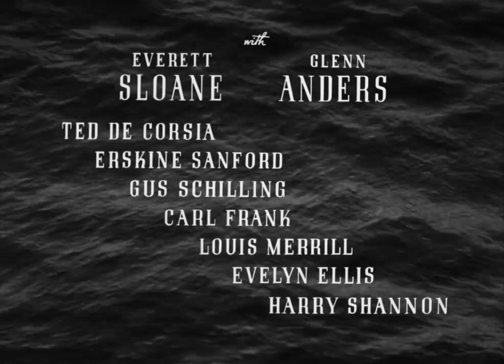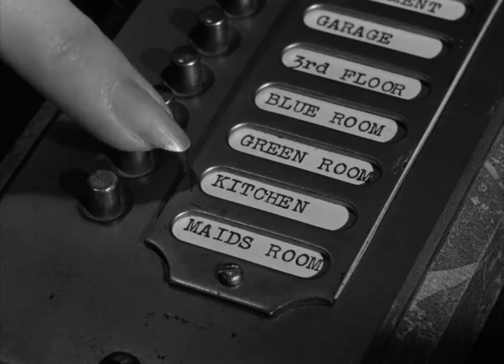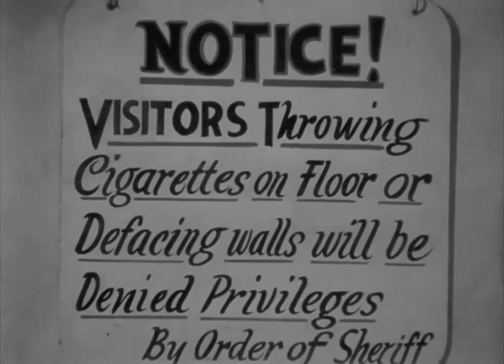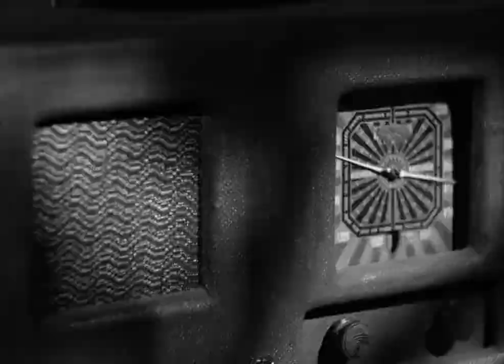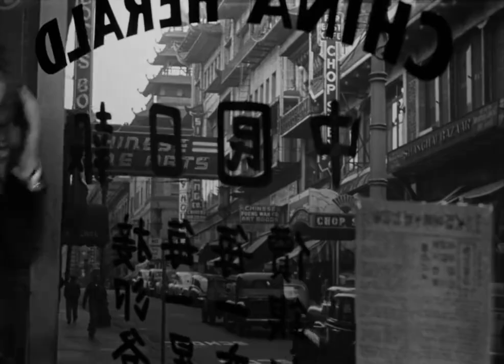"The Lady from Shanghai", A 1947 American Film Noir starring Rita Hayworth, Welles, Everett Sloane.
A seaman becomes involved in a complex murder plot when he is hired to work on a yacht. He soon finds himself implicated in the murder, despite his innocence. The film is best remembered for it's climax "hall of mirrors" scene with a shoot out amidst shards of shattering glass.